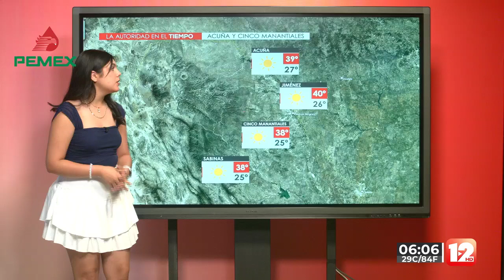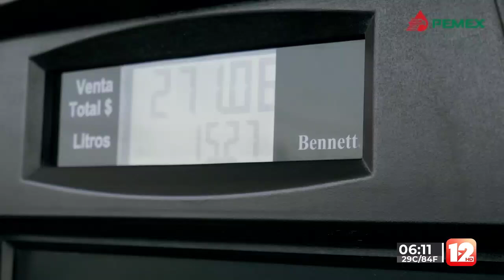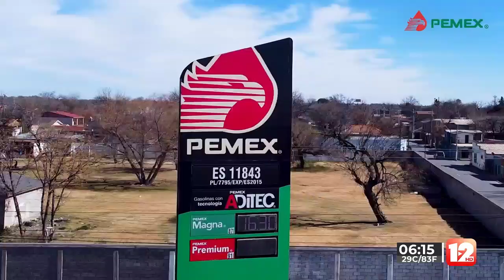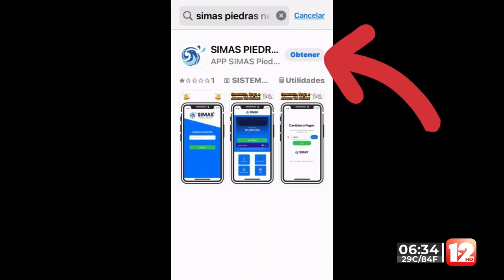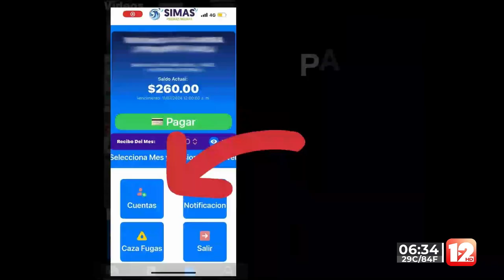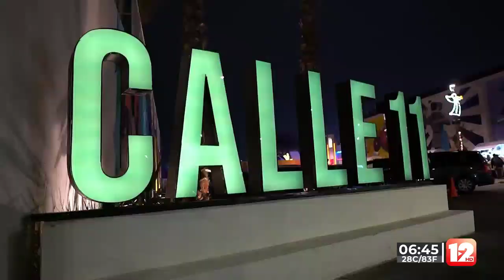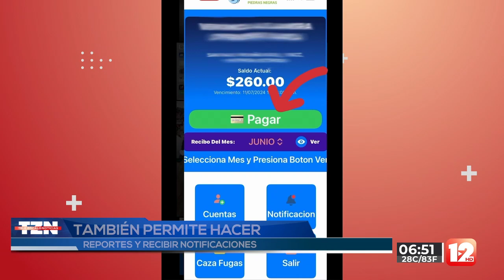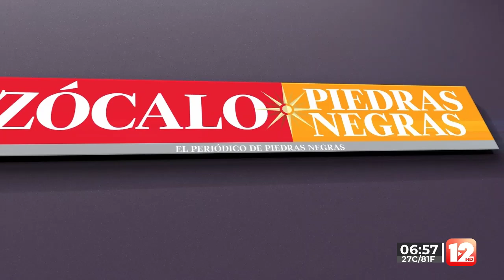TELEZÓCALO MATUTINO│2 DE AGOSTO DEL 2024